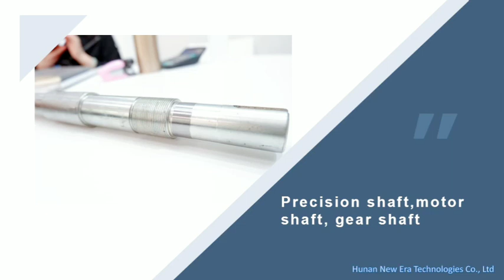wał wielowypustowywał silnikawał napędowy, wał napędowy, wał precyzyjny Hunan New Era Technologies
RIGUARDO A NOI
Hunan New Era Technologies Co., Ltd è un fornitore professionale che si occupa di componenti meccanici secondo i disegni o i campioni del cliente per oltre due decenni di esperienza. Ci impegniamo nella produzione in serie dei vari componenti meccanici come disegni o campioni del cliente, come riduttori speciali a velocità variabile, parti di fusione lavorate, parti di forgiatura lavorate, parti di filatura, parti di stampaggio, alberi, ingranaggi e così via.
Abbiamo un eccellente team di ingegneri, attrezzature avanzate per macchinari CNC, trattamenti termici e linee di produzione per trattamenti superficiali, strumenti di test di precisione, un rigoroso sistema di controllo e gestione della qualità e un eccellente servizio post-vendita.
Al momento, siamo diventati un partner commerciale affidabile di componenti meccanici per numerose aziende europee di macchine agricole, da giardinaggio e da costruzione.
La qualità e i tempi di consegna dei nostri prodotti sono ben accolti dai nostri clienti.
"Trattare i clienti con onestà, trattare gli affari con fiducia" è il nostro obiettivo costante.
Ci aspettiamo di fornire prodotti di alta qualità e un buon servizio a tutti i clienti.
Accogliamo sinceramente qualsiasi richiesta da parte tua. Garantiremo una quotazione competitiva e un servizio superiore.